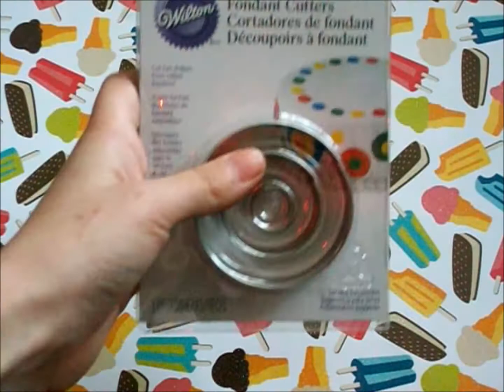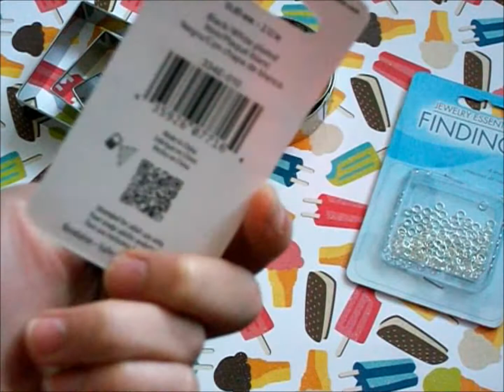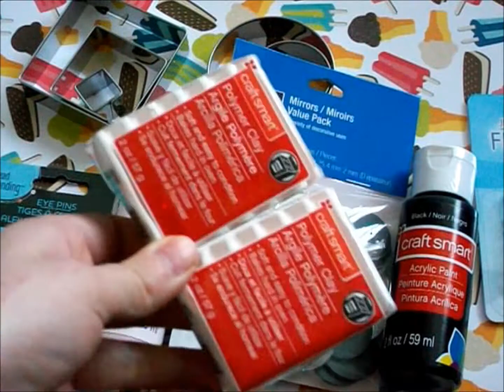Michaels haul!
hope you enjoyed watching :P
my etsy.
Etsy.com/shop/sosweetcharms.